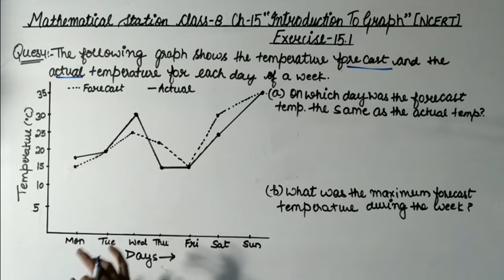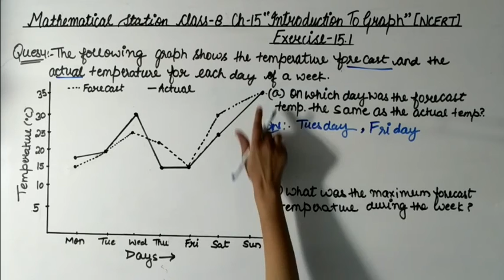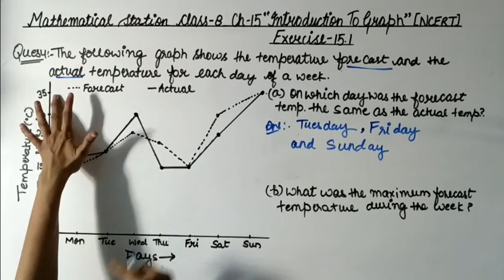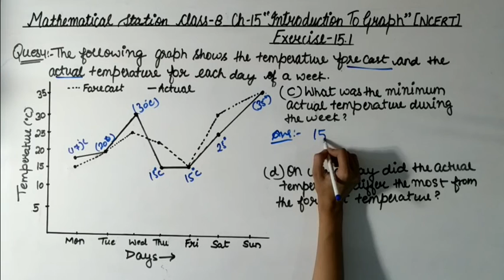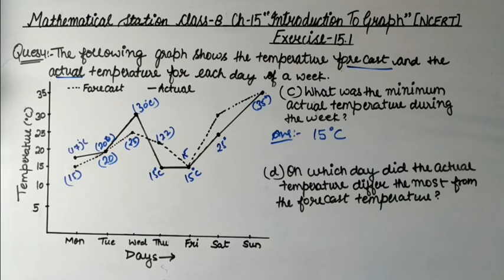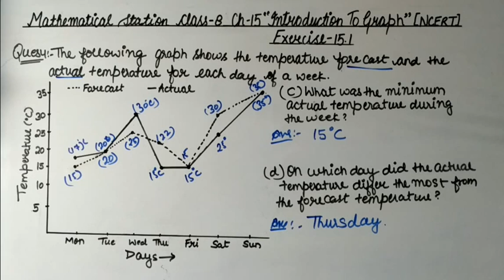Class-8, ch-15 Ex-15.1 Q-4 Maths. ##6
Hello friends
Maths NCERT solution for class-8 chapter-15 "Introduction To Graph" Exercise-15.1 Question-4.
In this vedio I'm going to teach Exercise-15.1 Question-4 Of Introduction To Graph.